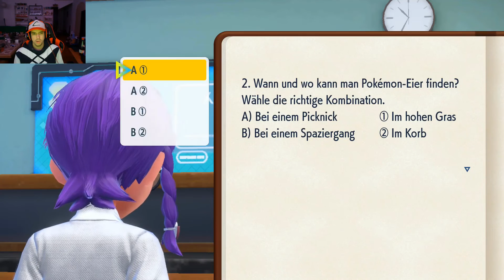Let`s Play Pokemon Violet #37 Zurück in die Akademie etwas pauken